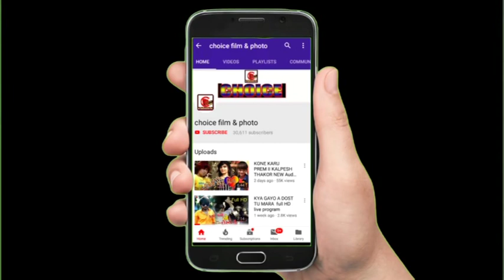Mari jannu ni paheli mulakato Singer Hitesh Raval New song 2019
Singer Hitesh Raval
Recoding : ChrharRaj Deesa
Producer irfan Rathod
lebal : Choioce film
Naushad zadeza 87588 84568